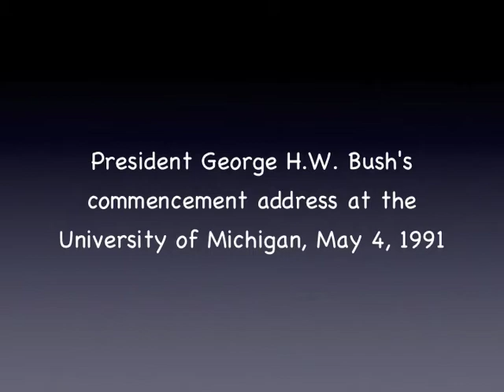President George H.W. Bush's commencement address at the University of Michigan, May 4, 1991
Contains this paragraph on political correctness:

"Ironically, on the 200th anniversary of our Bill of Rights, we find free speech under assault throughout the United States, including on some college campuses. The notion of political correctness has ignited controversy across the land. And although the movement arises from the laudable desire to sweep away the debris of racism and sexism and hatred, it replaces old prejudice with new ones. It declares certain topics off-limits, certain expression off-limits, even certain gestures off-limits."